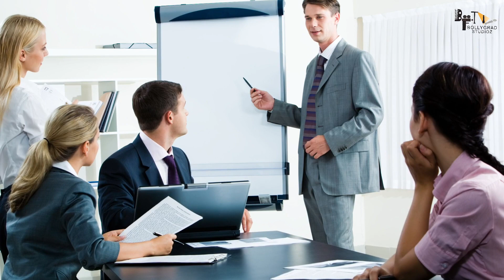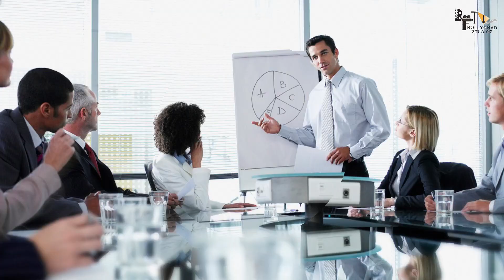Baaghi 4 | 43 Interesting Facts | Tiger Shroff | Shraddha Kapoor | Disha Patani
Baaghi 4
Thumbnail: क्या है Madhuri Gupta spy scam?

Anchor : Ronav verma
Writer: Tannu
Editor: Rushi Sirsat